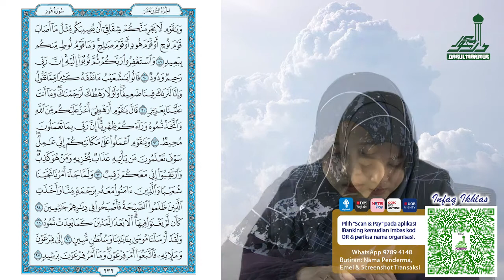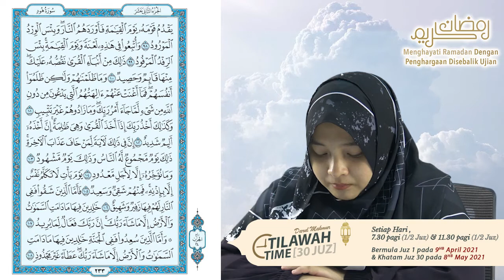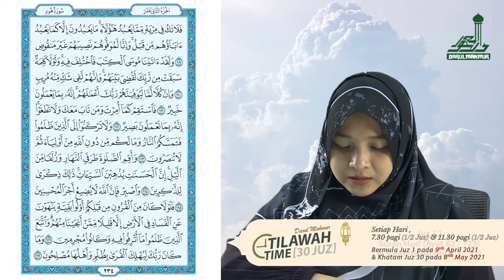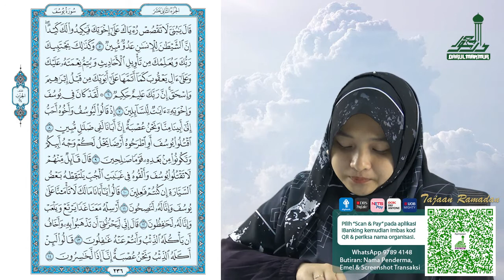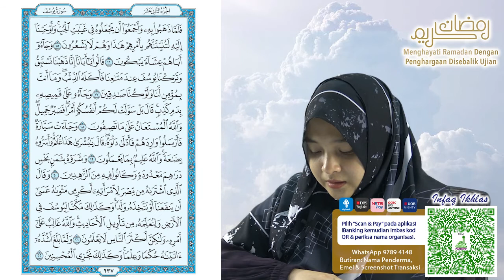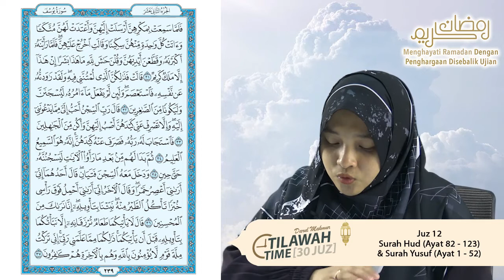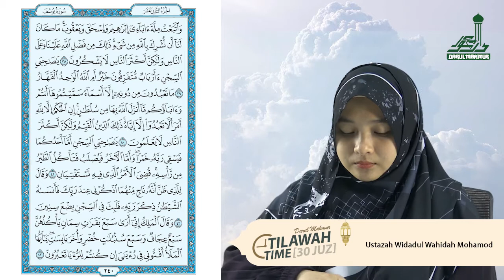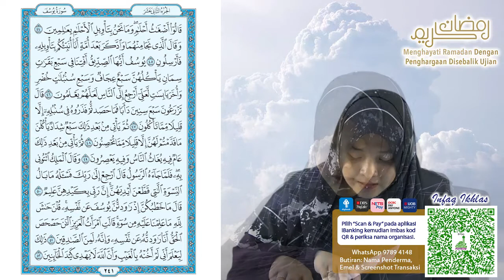Darul Makmur Tilawah Time | Juz 12 (Bhg 2)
Darul Makmur Tilawah Time - Juz 12 Surah Hud (Ayat 82 - 123) & Surah Yusuf (Ayat 1 - 52) bersama Qariah undangan khas, Ustazah Widadul Wahidah Mahamod.

"Dan apabila dibacakan Al-Qur'an, maka dengarkanlah dan diamlah, agar kamu mendapat rahmat" [Surah Al A'raf ayat 204]

Jadikan Al-Quran sebagai panduan hidup kerana ia adalah cahaya yang dapat menerangi jalan yang gelap. Bersama kita menghayati Ramadan dengan penghargaan disebalik ujian.